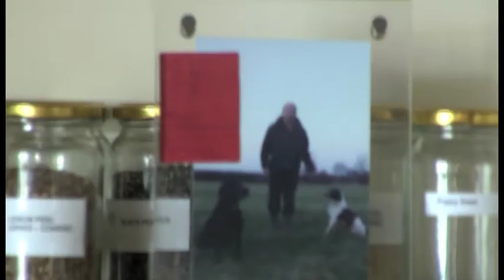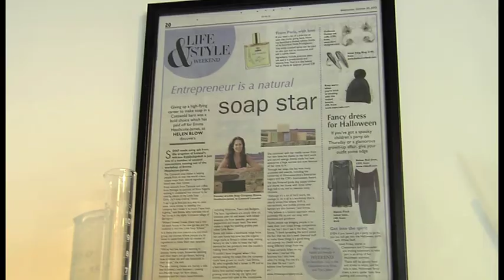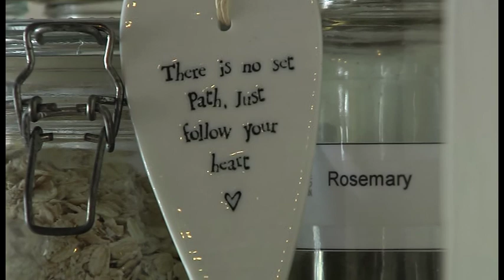Emma Heathcote-James on role models, her best friend John and Black Labrador Henry.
The real story about the roots of Little Soap Company is so private I don't readily talk about it publicly, but whilst filming this for the BBC, writer/director Laura Ancell teased it out of me and versioned this beautiful piece around it... Quite frankly, it's so beautiful I can't help but share it. A short, casual, very informal little 5 minute interlude about my dear friend John and the beginnings of Little Soap Company. Enjoy.